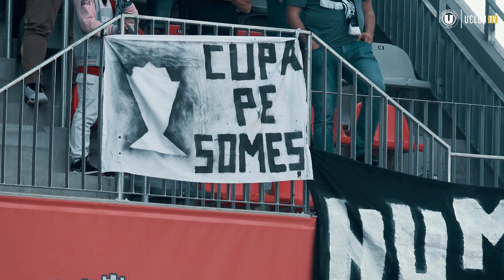🏁 Acum luptăm pentru a scrie istorie împreună! 🏆